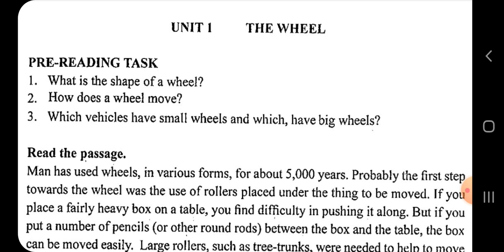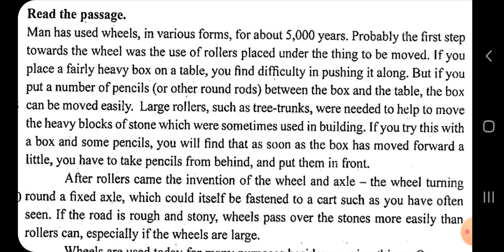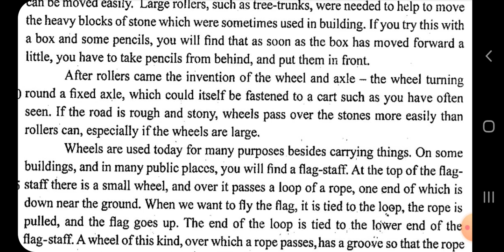Myanmar English textbook Grade 10 class 9 in Rohingya Language.